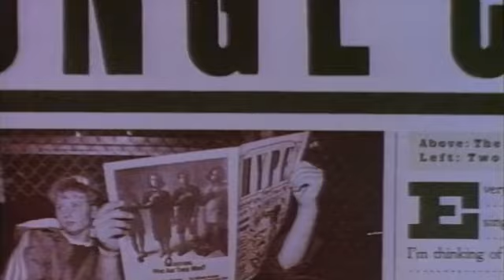Hype Trailer 1997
Director: Doug Pray
Starring:  ,  ,  ,  ,  ,

Critically acclaimed chronicle of the northwest grunge rock explosion, and the birth of 'The Seattle Sound'. Features rare concert footage, debut shows, and interviews.

Movie, Hype Movie,Hype Trailer,Hype 1997, Doug Pray, ,  ,  ,  ,  ,